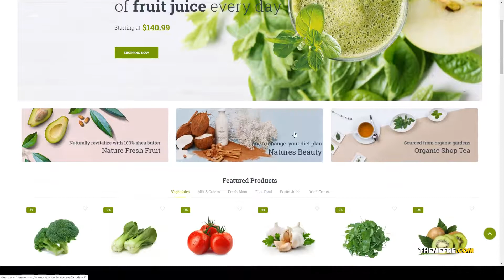Airi - Organic Theme for WooCommerce WordPress shoes alcohol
Columns 4+

 Layout Responsive

 Tags alcohol, cosmetics, ecommerce, fashion, Fashion Shop, food, organic, pet, responsive, responsive wordpress theme, shoes, woocommerce, wordpress